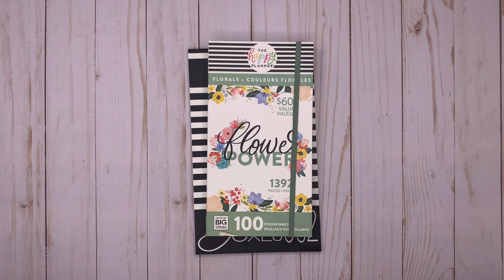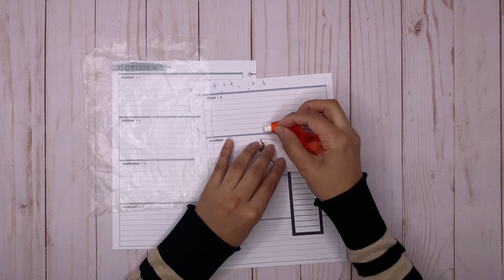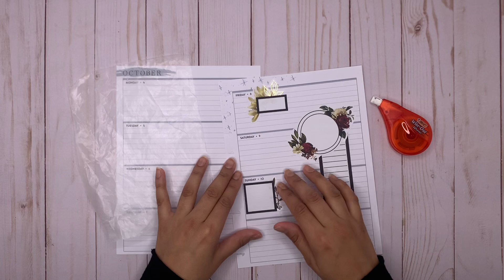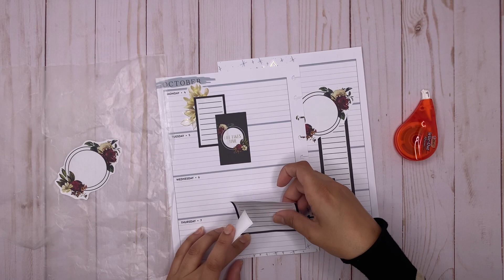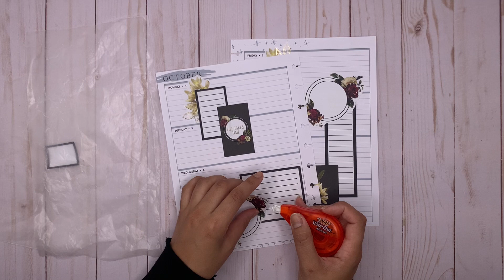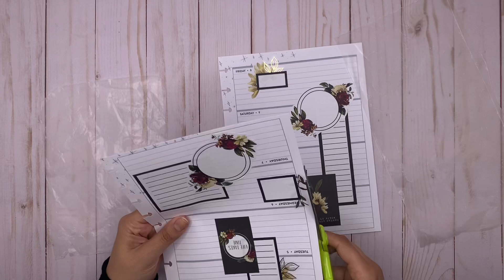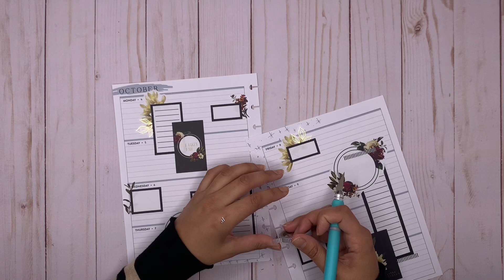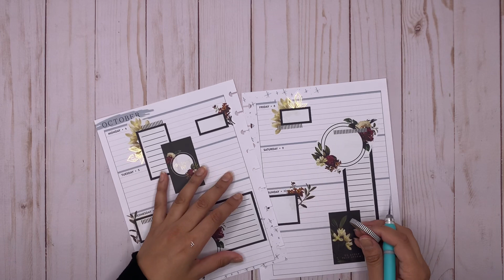PLAN WITH ME 📒 | HAPPY PLANNER HORIZONTAL LAYOUT | FLOWER POWER | OCT 4 - 10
Hi Everyone ✨

Products Used:
Leopard Everything Horizontal Layout Happy Planner
Flower Power Mega Sticker Book - Happy Planner
Black Boxes Sticker Book - Mojo Jojo Plans
Washi Tape - Etsy

xo
Pardeep